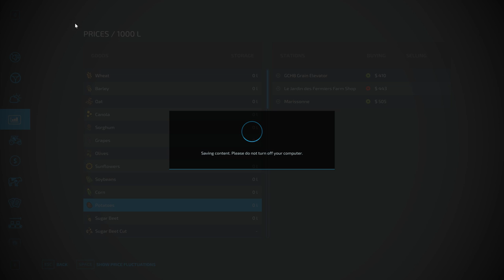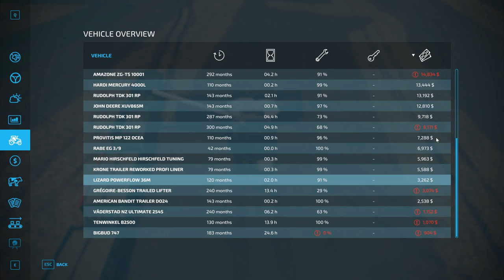Farm Sim Saturday...Lets see if we can find all these hidden game cartridges and grape compare